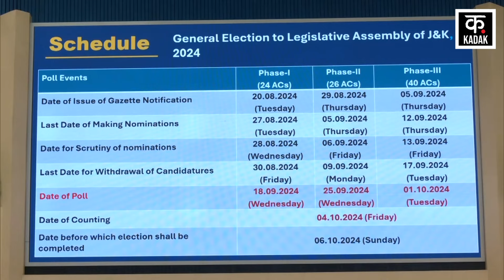Rahul Gandhi Ramban Rally: राहुल ने कश्मीर को स्टेटहुड देने की कही बात | Jammu Kashmir Election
राहुल गांधी ने रामबन में रैली के जरिये जम्मू कश्मीर विधानसभा चुनाव में कांग्रेस के प्रचार का आगाज किया. कांग्रेस यहां नेशनल कॉन्फ्रेंस के साथ गठबंधन में चुनाव लड़ रही है.
Rahul Gandhi started the Congress campaign in Jammu and Kashmir assembly elections through a rally in Ramban. Congress is contesting the elections here in alliance with the National Conference.